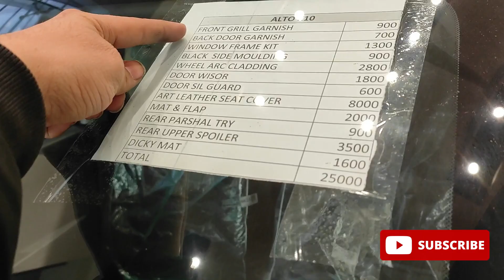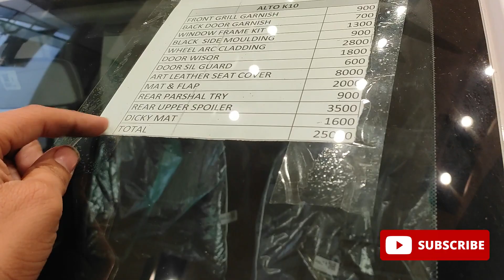Modified Alto K10 2023 | Accessories for Alto K10 | Top useful accessories for alto k10